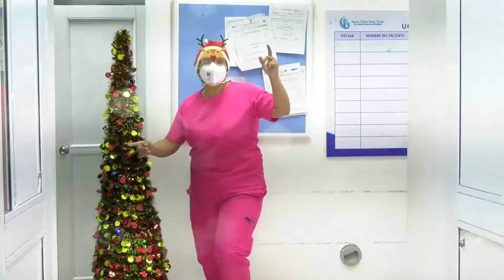RESUELTO CONTRATO DE ALIMENTACIÓN PARA RECLUSOS EN CÁRCELES DE VALLEDUPAR